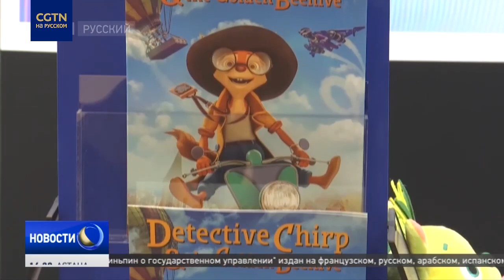В Шанхае стартовала неделя кино "Пояса и пути"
В Шанхае продолжается главное кинособытие года - международный фестиваль. Он включает несколько мероприятий, в том числе неделю кино, посвящённую инициативе "Пояс и путь", которая стартовала на днях. Подробности – в нашем видео!